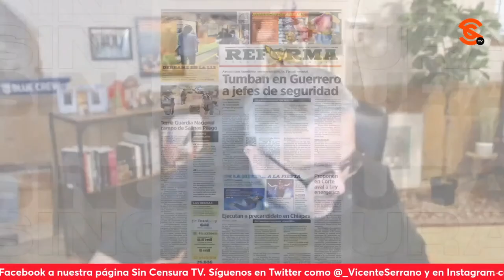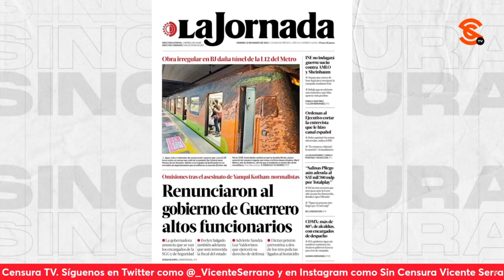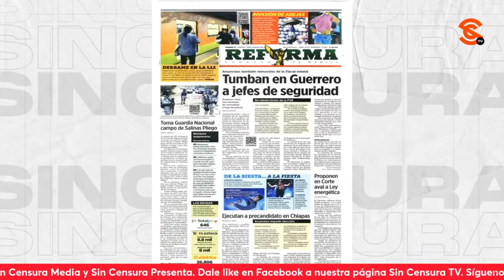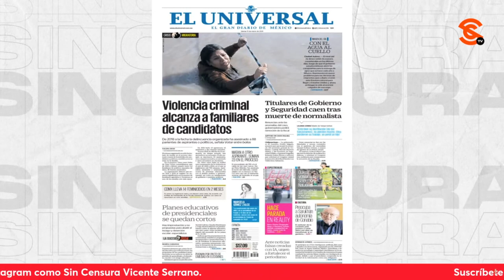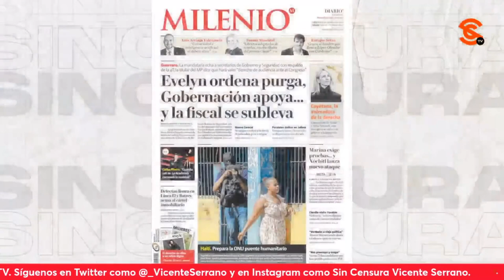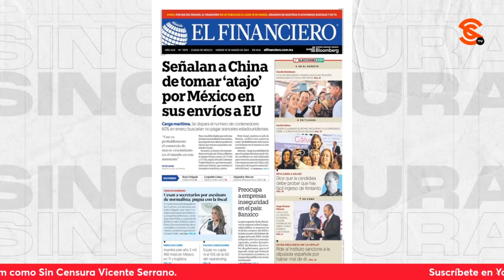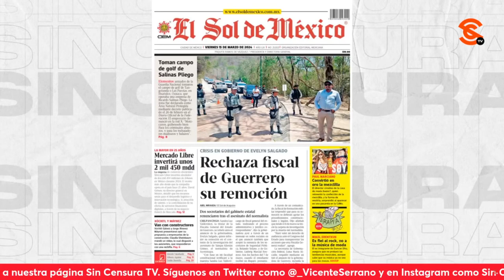¡DIGAN LA VERDAD! CHAYOTEROS SE APROVECHAN DE L12 PARA CONTRARRESTAR ACUSACIONES A PANISTAS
Rebajados a meros pasquines, apostándole al g0lp3t30 y la tergiversación, Reforma y Excélsior tergiversan lo que ya fue aclarado por el Gobierno de la Ciudad de México, que fue una obra permitida por la alcaldía panista de Benito Juárez, la cual “gobernó” el señalado como cabecilla del cárt3l panista inmobiliario Santiago Taboada, la que perforó uno de los túneles de la Línea 12 del Metro.